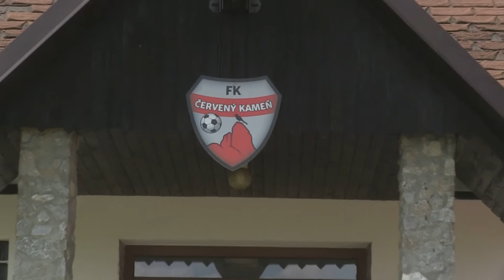Pohár starostov v Červenom Kameni 2014